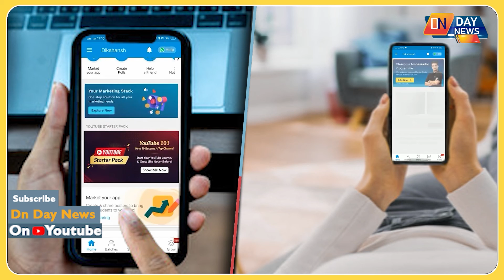JDU विधायक बीमा भारती ने मंत्री लेसी सिंह के खिलाफ खोला मोर्चा लेसी सिंह को मंत्री पद से हटाया जाए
Welcome to DN Day NewsJDU विधायक बीमा भारती ने मंत्री लेसी सिंह के खिलाफ खोला मोर्चा
हत्या के आरोपी को सरकार में मंत्री बनाया गया
लेसी सिंह को मंत्री पद से नहीं हटाया तो अपनी विधायकी छोड़ देंगे